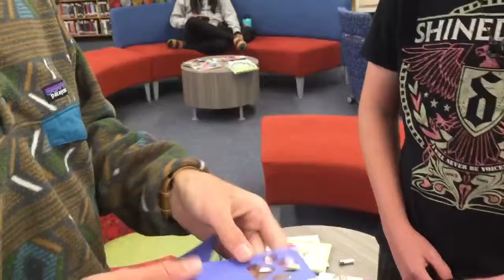3* Tour of library 2019